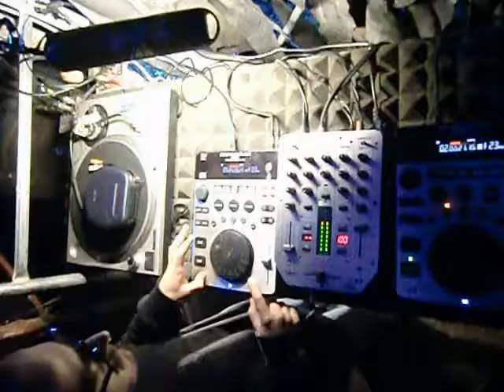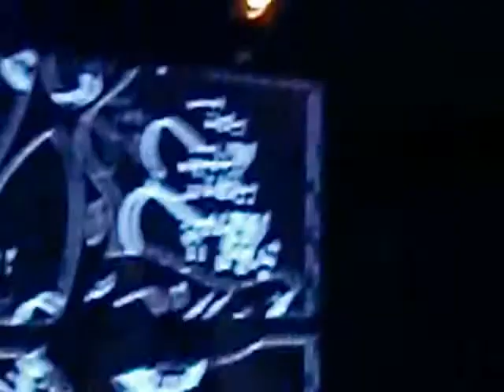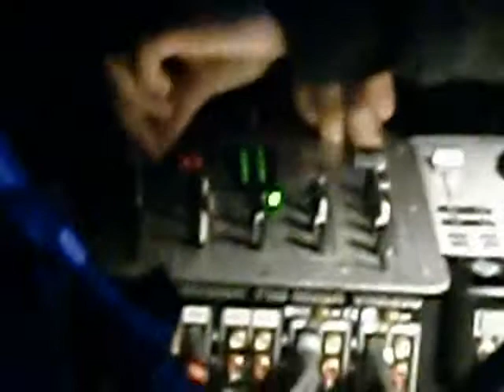Bebop The Dog live @ Summer Break Calabria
BEBOP SPACCATUTTO

5-6-7-8 AGOSTO 2010 INDAFORESTA!

GOOD SOUND
GOOD PEOPLE
GOOD TIME

72 ORE DI MUSICA